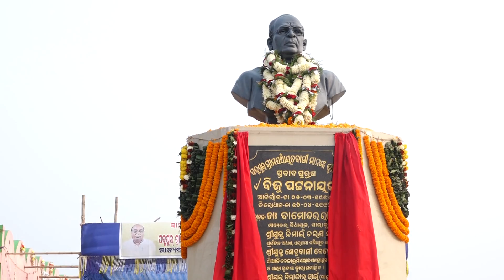Damodar Rout,Siali Metting,Erasama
Odisha Voice24